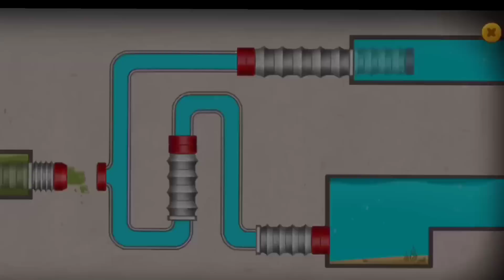Fishdom ads, Mini aquarium Help the Fish Collection 20 Mobile Game Trailers New Update